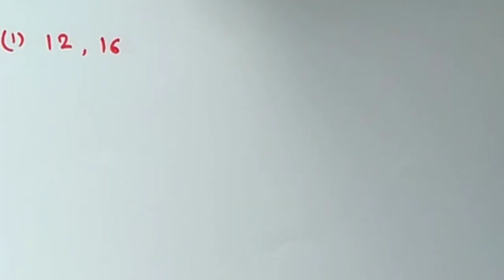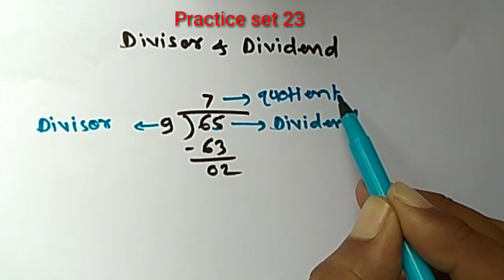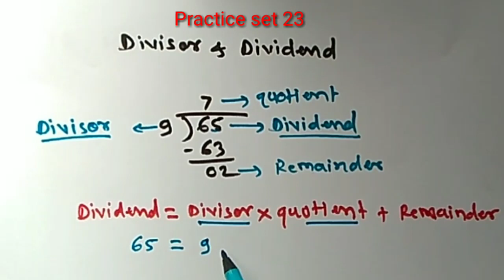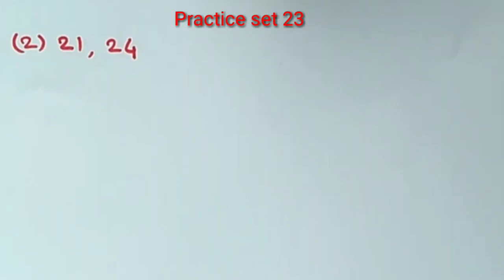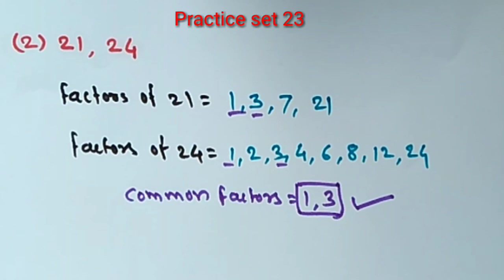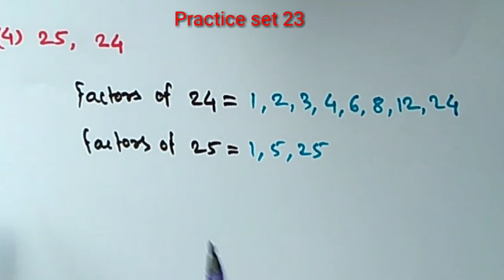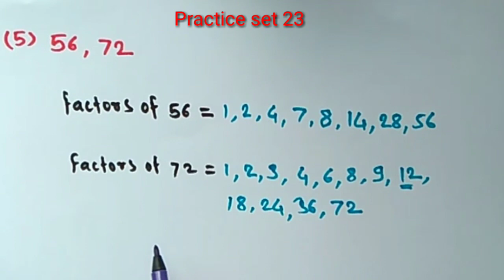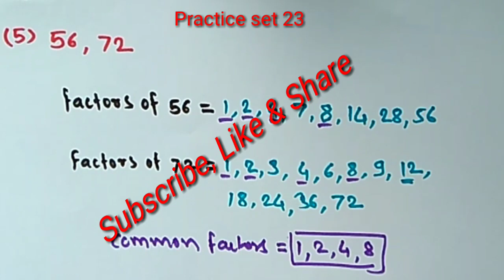6th maths|Practice set 23|Common factors|Chapter 9 HCF & LCM|by digambar puri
Hello friends,

      in this video solved the practice set 23 of chapter 9 Hcf & Lcm, I hope you will like this video..

class 6 maths practice set 23,
std 6 maths practice set 23,

Brilliance maths